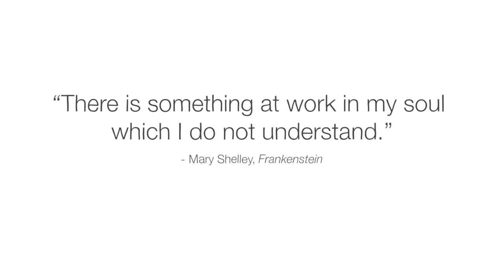The Greek myth of Talos, the first robot - Adrienne Mayor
Get to know the myth of Talos, a robot powered by ichor and created by Hephaestus to defend the island kingdom of Crete from intruders.

Hephaestus, god of technology, was hard at work on his most ingenious invention yet. He was creating a new defense system for King Minos, who wanted fewer intruders on his island kingdom of Crete. But mortal guards and ordinary weapons wouldn’t suffice, so the visionary god devised an indomitable new defender. Adrienna Mayor dives into the myth of Talos: the first robot.

Lesson by Adrienne Mayor, directed by Cabong Studios.

Thank you so much to our patrons for your support! Without you this video would not be possible!